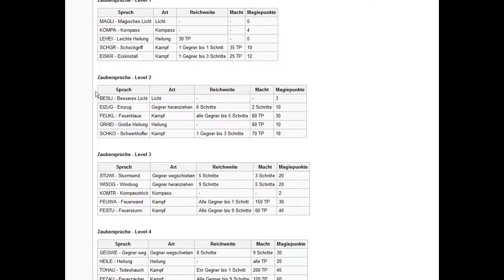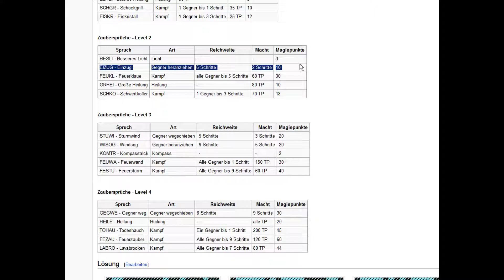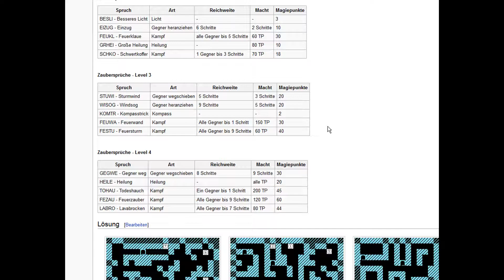Let’s Play – Die Prüfung (C64) – 04 Herr der Rätsel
Unsere zweite Prüfung ist ein Kampf. Ein Kampf der Intelligenz beim Lösen von Rätseln. Dieser Kampf ist für mich dann der härteste. Doch seht selbst.